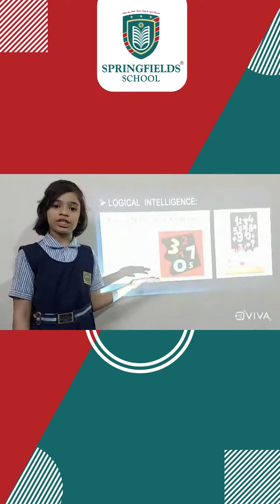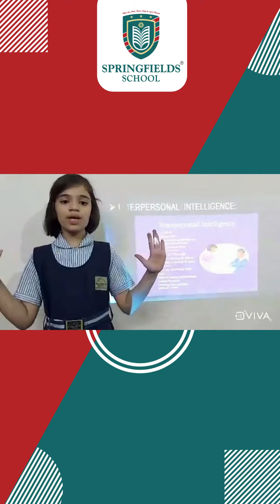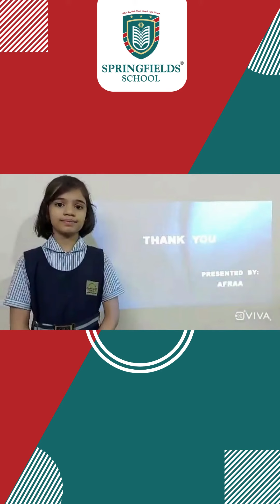Stimulating young minds through Multiple Intelligence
Video from Springfields School